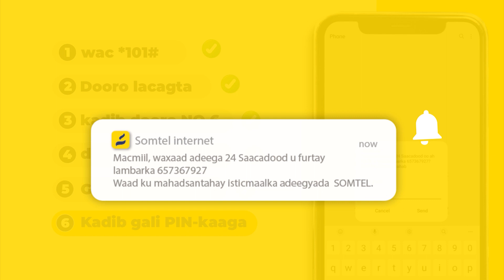79 Tahriibayaal Ah Oo Meydkooda Laga Soo Saaray Bada Giriiga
79 Tahriibayaal Ah Oo Meydkooda Laga Soo Saaray Bada Giriiga